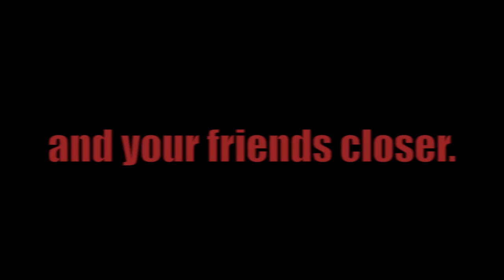Friends Are Scary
This is what I imagine the movie trailer would look like if Friends were to be re-made as a psychological thriller.